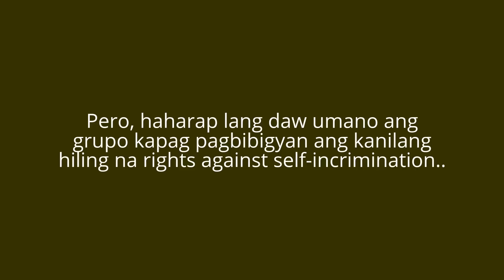GRUPO NG IT EXPERT NG COMELEC, HANDANG ISIWALAT ANG DAYAAN SA MAY 9 ELECTIONS.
QUEZON City, Philippines – A group of IT experts at the Commission on Elections expressed its willingness to appear in front of the Congress in order to share their knowledge regarding the alleged fraud during the May 9 elections. But the group also asked for a guarantee of their rights against self-incrimination as well as the annulment of the non-disclosure agreement that they signed.